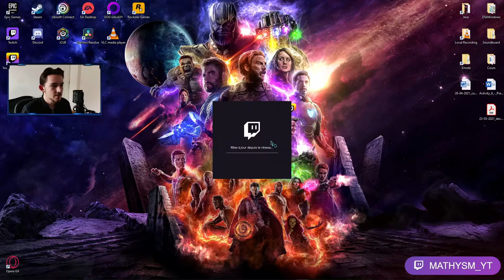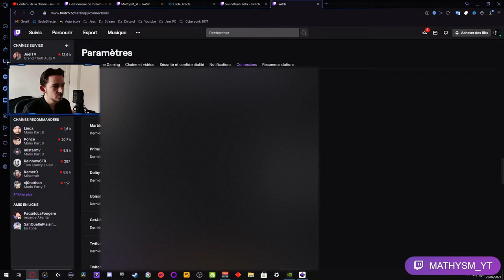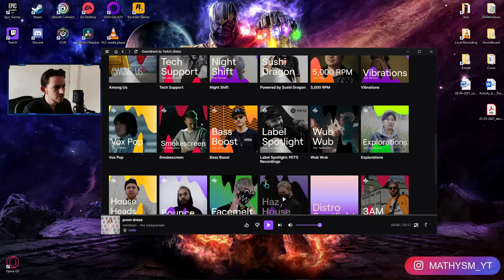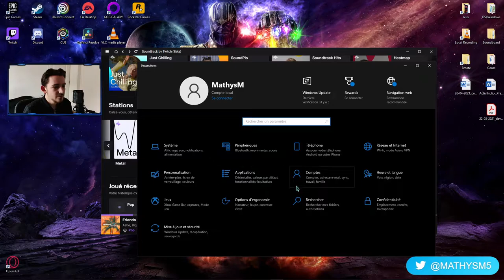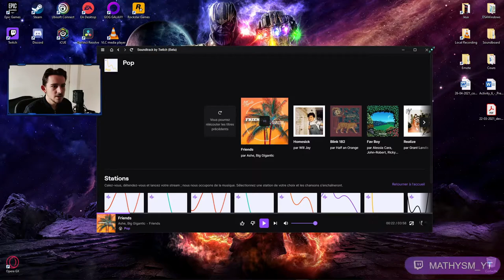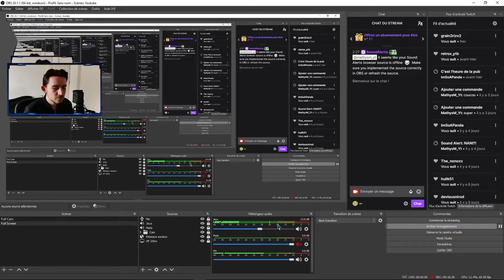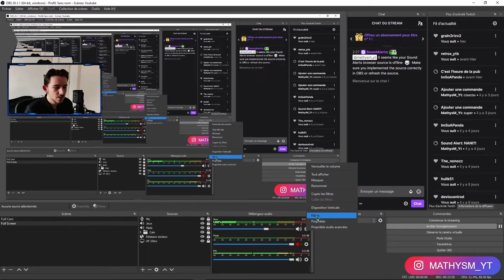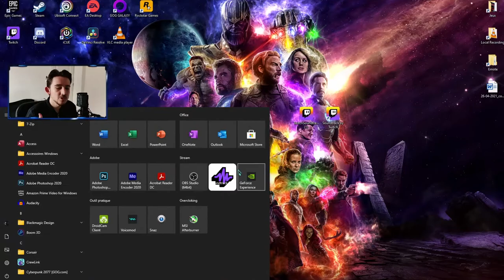DES MUSIQUES LIBRE DE DROIT pour TWITCH | #8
Je vous montre comment utiliser des musiques libre de droit sur Twitch via un logiciel très simple